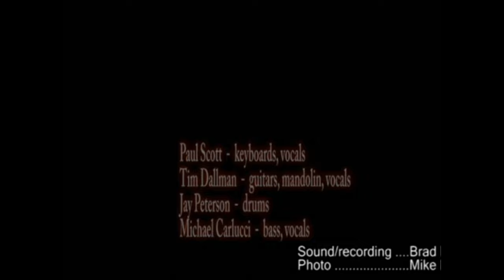Elton Hills Drive LIVE! - Rocket Man - - Featuring George Scot McKelvey, vocals and piano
A Valentine's Day Tribute to Elton John - LIVE at the Amsterdam Bar & Hall, St. Paul, MN on 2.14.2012—Produced by Paul Scott.

"Elton Hills Drive" (the core band) is/was :
Paul Scott - keys, vocals
Tim Dallman - guitars, mandolin, vocals
Jay Peterson - drums
Michael Carlucci - bass, vocals

With The Laurels String Quartet.

Special guest performers:
George Scot McKelvey (lead vocal and piano on this track) with Alison Scott, Ashleigh Still, JoAnna Jahn, Kevin Bowe, John Eller, Chris Lynch,  Adam Levy, Mark Mraz, John Munson, Tom Scott.

Live Sound/recording - Brad Kern